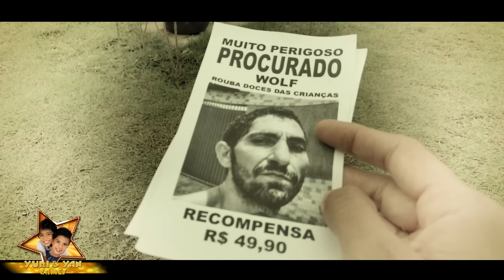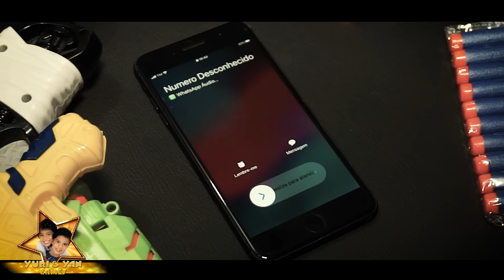MISSÃO IMPOSSÍVEL - Ep. #03 - Yuri e Yan Games - Mini Série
Fala Galera! Esse é o terceiro episódio da mini série "MISSÃO IMPOSSÍVEL" de Yuri e Yan Games. assista e deverta-se conosco!
YURI E YAN GAMES